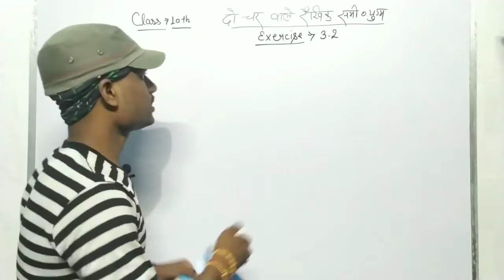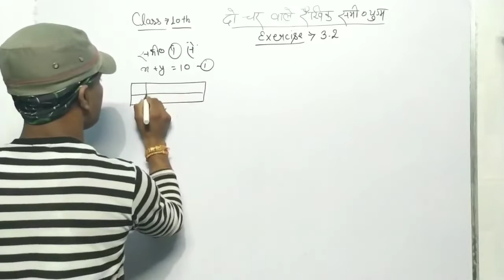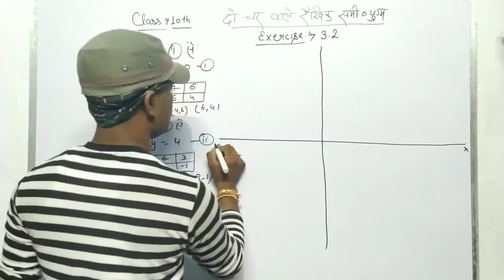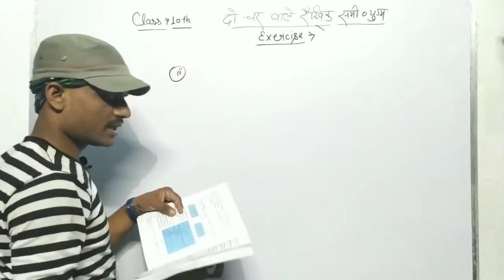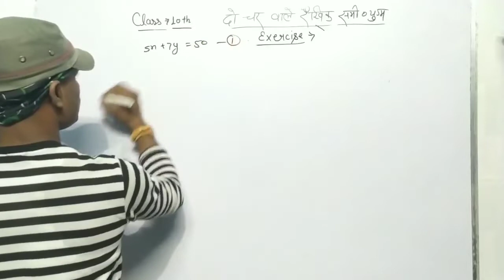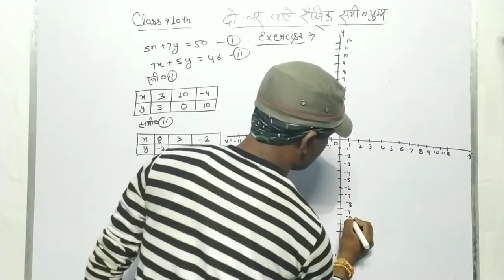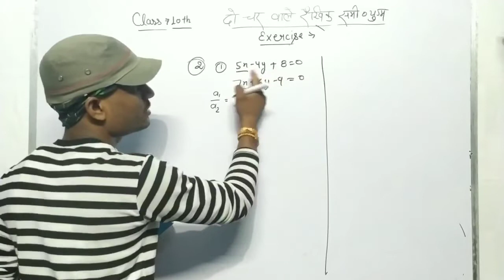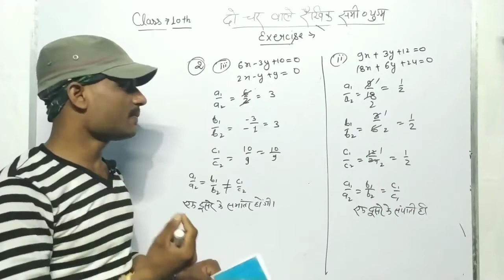Class-10th, exercise 3.2 Q:-1.2 Math,( Pair of Linear Equations In Two Variable) NCERT IN HINDI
VK STUDY PLATFORM !! By VK classes

CANTANT COVER:-

 1.CLASS 10TH MATH PAIR OF LINEAR EQUATIONS IN TWO VARIABLE
2.CLASS 10TH MATH CHAPTER 3
3.NCERT MATHS CLASS 10TH
4.CHAPTER WISE SOLUTIONS
5.NCERT MATHS SOLUTION
6.MATHS SOLUTIONS CHAPTER WISE
All NCERT SOLUTION
7.CLASSES 10TH MATH CHAPTER 3 LINEAR EQUATIONS
8. Class 9th math
9. Class 9th math in Hindi
10. Ncert math class 9th
11. class 9th Math chapter 3 exercise 3.2
12. class 9th math exercise 3.2 Q:- 1,2
13. Math class

VK STUDY PLATFORM